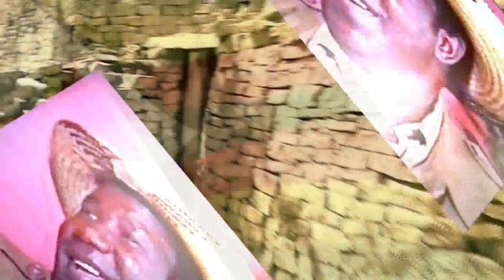Living legends Sunday Chidzambwa 04 12 17